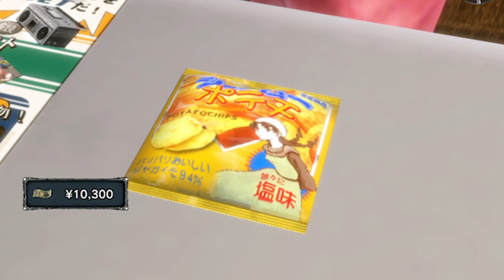Shenmue - Review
Photography Gamer reviews Shenmue for the Playstation 4.

Produced by - Photography Gamer

Artist: Petruality
Track: 8 Bit Chiptune Arcade Game Logo

The following tracks are free to use in YouTube videos on the premise that the following text is included in the description: